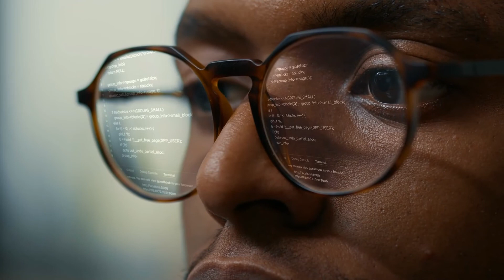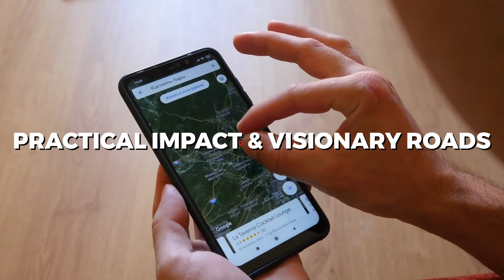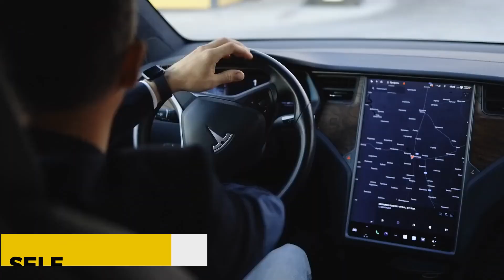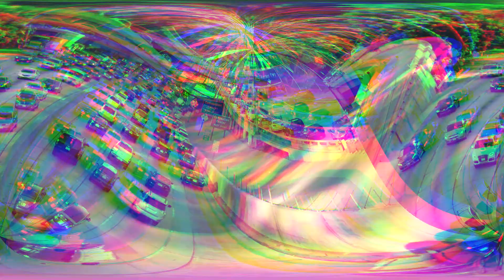Singapore's AI Traffic System: The End of City Jams?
Take a glimpse into the future of transportation with Singapore's innovative AI traffic system, promising to put an end to city jams. In this futuristic video, we'll explore Singapore's groundbreaking initiatives, leveraging artificial intelligence and smart technology to optimize traffic flow and enhance urban mobility. From predictive algorithms to real-time traffic management, join us as we uncover how Singapore is pioneering the way towards smoother, more efficient transportation networks. Don't miss this exclusive peek into the potential of AI to revolutionize city living and eliminate traffic congestion!